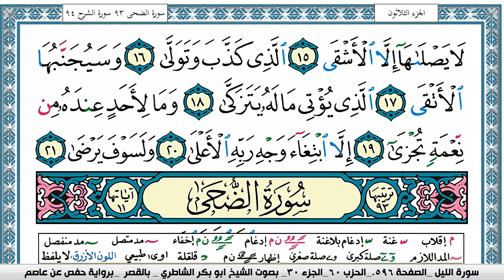سورة الليل مكتوبة Surah Al Lail ابو بكر الشاطري Abu Bakr Al-Shatri | القرآن الكريم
سورة البقرة
سورة ال عمران
سورة النساء
سورة المائدة
سورة الأنعام
سورة الأعراف
سورة الأنفال
سورة التوبة
سورة يونس
سورة هود
سورة يوسف
سورة الرعد
سورة ابراهيم
سورة الحجر
سورة النحل
سورة الإسراء
سورة الكهف
سورة مريم
سورة طه
سورة الأنبياء
سورة الحج
سورة المؤمنون
سورة النّور
سورة الفرقان
سورة الشعراء
سورة النّمل
سورة القصص
سورة العنكبوت
سورة الرّوم
سورة لقمان
سورة السجدة
سورة الأحزاب
سورة سبأ
سورة فاطر
سورة يس
سورة الصافات
سورة ص
سورة الزمر
سورة غافر
سورة فصّلت
سورة الشورى
سورة الزخرف
سورة الدّخان
سورة الجاثية
سورة الأحقاف
سورة محمد
سورة الفتح
سورة الحجرات
سورة ق
سورة الذاريات
سورة الطور
سورة النجم
سورة القمر
سورة الرحمن
سورة الواقعة
سورة الحديد
سورة المجادلة
سورة الحشر
سورة الممتحنة
سورة الصف
سورة الجمعة
سورة المنافقون
سورة التغابن
سورة الطلاق
سورة التحريم
سورة الملك
سورة القلم
سورة الحاقة
سورة المعارج
سورة نوح
سورة الجن
سورة المزّمّل
سورة المدّثر
سورة القيامة
سورة الإنسان
سورة المرسلات
سورة النبأ
سورة النازعات
سورة عبس
سورة التكوير
سورة الإنفطار
سورة المطفّفين
سورة الإنشقاق
سورة البروج
سورة الطارق
سورة الأعلى
سورة الغاشية
سورة الفجر
سورة البلد
سورة الشمس
سورة الليل
سورة الضحى
سورة الشرح
سورة التين
سورة العلق
سورة القدر
سورة البينة
سورة الزلزلة
سورة العاديات
سورة القارعة
سورة التكاثر
سورة العصر
سورة الهمزة
سورة الفيل
سورة قريش
سورة الماعون
سورة الكوثر
سورة الكافرون
سورة النصر
سورة المسد
سورة الإخلاص
سورة الفلق
سورة النّاس
القران الكريم
المصحف كامل

KonoozAlhuda
konoozalhuda
konooz
Konooz Alhuda
كنوز الهدى,
كنوز الهدي,
كنوز,
الهدى,
الهدي,
قران كريم
قرآن كريم
قرءان كريم
قران
قرآن
قرءان
القران الكريم
القرآن الكريم
القرءان الكريم
القران
القرآن
القرءان